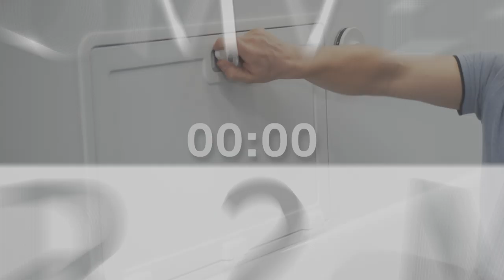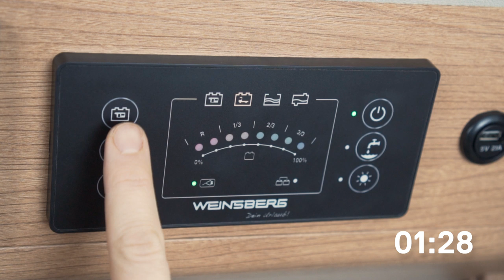WEINSBERG - Motorhome Camping Guide | Power Supply ⚡️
WEINSBERG | MOTORHOME CAMPING GUIDE - Here you will find, as always, the best WEINSBERG camping tips, whether as basics for beginners or as an immediate problem solver, our WEINSBERG camping guide always offers you the right motorhome tutorial.

How does the power supply work in your WEINSBERG motorhome and CUV (camper van)? Don't worry! Your team WEINSBERG explains everything about electricity in your motorhome in this motorhome guide. We show you what to look out for in the power cable and how to connect the power plug correctly to the CEE connection. In addition, we give you an overview of the functions available to you with the 230 V campsite power supply and 12 V battery power supply in your WEINSBERG motorhome - with our instructions, you will be prepared for your first holiday in a motorhome in no time at all, even as a complete camping beginner! So don't miss this WEINSBERG tutorial!

Do you have a WEINSBERG caravan? Then take a look at the respective video on our channel. 👇

The pictures may include optional equipment.
We reserve the right to make alterations to equipment, specifications and prices.